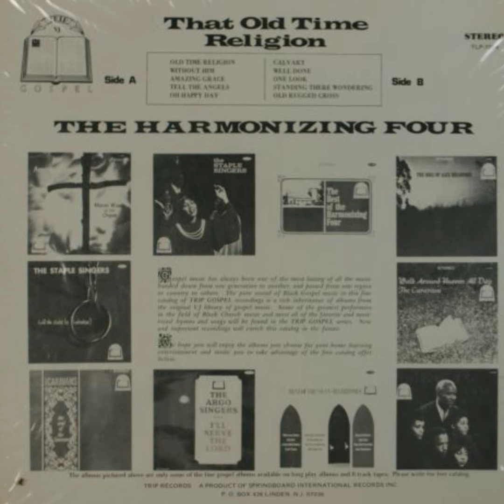The Harmonizing Four- Tell The Angels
Album: Old Time Religion (1964)
Led by Ellis Johnson